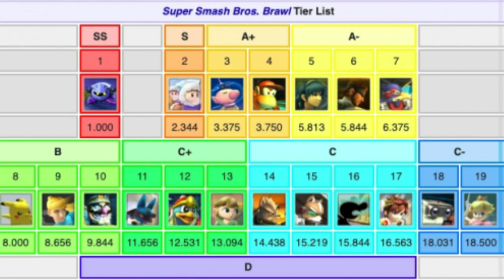The Rise and Fall of Goku Black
Welcome to another deep dive into the Dragon Ball universe! Today, we're exploring one of the most intriguing villains from Dragon Ball Super: Goku Black. Often seen as the Grim Reaper of the series, Goku Black's dark essence and actions left a significant mark on the DBS storyline. 🌌⚔️

In this video, we'll analyze:

The Origin of Goku Black: How did this villain come to be, and what sets him apart from other adversaries in the series?
Grim Reaper Comparison: We delve into the similarities between Goku Black and the traditional figure of the Grim Reaper. From wielding the scythe to deciding the fate of entire worlds, see how Goku Black embodies this dark persona.
Impact on the Dragon Ball Universe: The consequences of his actions and how they reshaped the understanding of power and morality among the Z fighters.
Join us as we break down fight scenes, pivotal moments, and the philosophical undertones of Goku Black's saga. 🎬🔔

Timestamps:
0:00 - Introduction
0:40 - Origin of Goku Black
1:39 - Goku Black as the Grim Reaper

🎵Songs
- High Quality Shadow of the Colossus OST 26  Prayer
- Mii-channel-music
- terraria-calamity-mod-music-1nf3s-0n-theme-of-crabulon
- GTA San Andreas Theme Song[BEST QUALITY!]
- Dragon Ball Super OST ULTRA INSTINCT Epic Rock Cover Paul Owen Music
- Uncle Ruckus Theme (Extended)
- YuGiOh The Perfect Rule
- Power To Resist Android Orchestra
- Battle Select  Dragon Ball FighterZ OST Extended
- dragon-ball-z-kakarot-ost-wounded-warrior-future-gohan-s-last-stand
- Poseidon's Wrath
- Crush 40  Open Your Heart Full Instrumental
- Encounter Super Smash Bros. Ultimate FUNNY METAL GEAR
- Nanatsu no Taizai S2 - Escanor Theme (Rearrangement)
- Sonic 1 Boss Orchestra Extended
- Digimon Xros Wars OST #7 - Semaru Kage
- Dragon Ball Super - Goku Black's Theme (HQ Epic Cover)
- Julian Konzerns Theme v2  Beyblade Metal Masters OST
- Spider-man-2099-miguel-o-hara-spider-man-across-the-spider-verse-epic-rock-version-paul owen music
- Transformer Prime Wii U Game